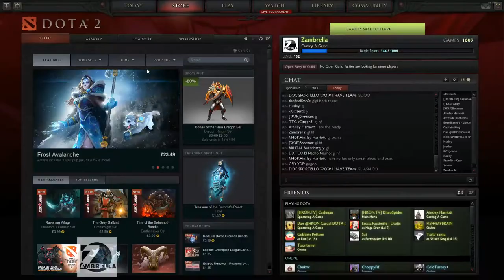HKON.TV DOTA 2 Casual Cup - The Wolves Express vs Jim and the 4 ducklings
Second round upper bracket game: The Wolves Express vs Jim and the 4 ducklings. The HKON.TV Casual Cup started this weekend and there were some great games. This game however was very one-sided. The aim of the HKON Casual Cup is for players under 4k MMR to play competitively. As it turned out Jim and the 4 ducklings is a semi-professional team and were disqualified after the game. I still hope you enjoy the cast.